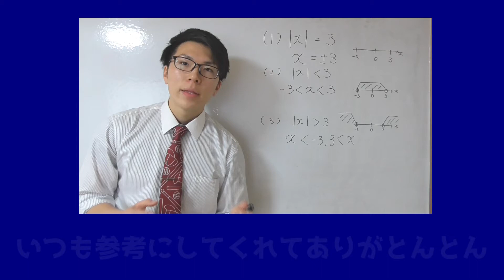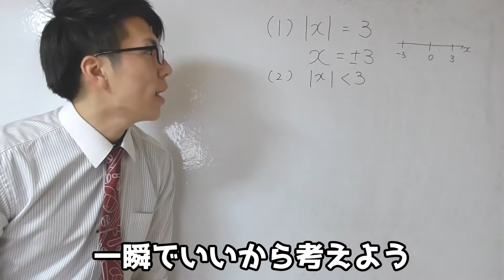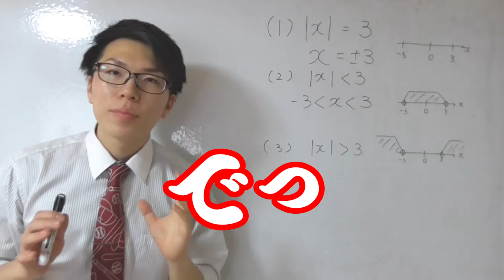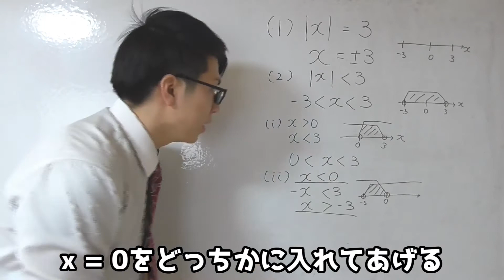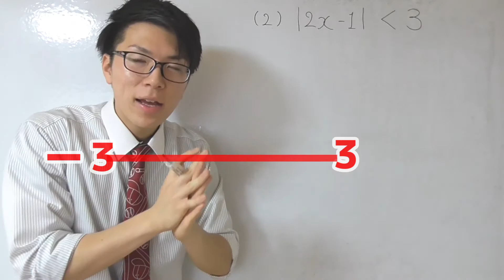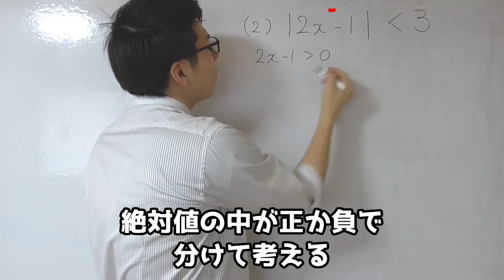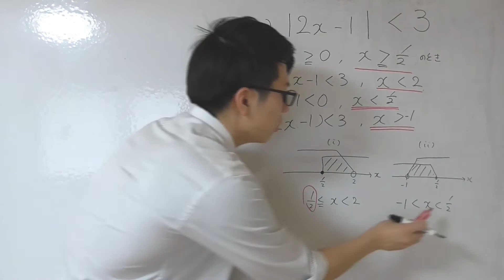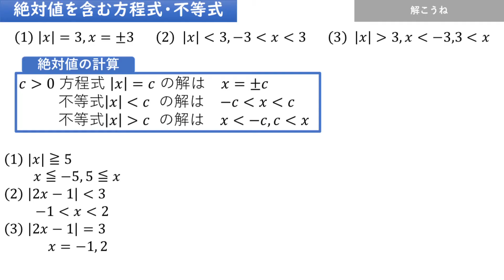【高校数学】絶対値を含む方程式・不等式～考え方を学ぼう～ 1-14【数学Ⅰ】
まぁ正直，中にあるか外にあるかで解いたら大丈夫．
もし，絶対値が二つ以上出てきたらあきとんとんなんか言ってたな～って思いだしてくれたらOK

▶チャプター
00:00 はじまり

00:29 絶対値の方程式

01:06 絶対値の不等式

02:35 絶対値の不等式の考え方

04:49 絶対値の方程式

05:25 絶対値の不等式・公式

06:19 絶対値の不等式・考え方

08:22 最後の不等式の問題

09:01 まとめ

09:21 まとめノート

動画内で言ってたやつ✅